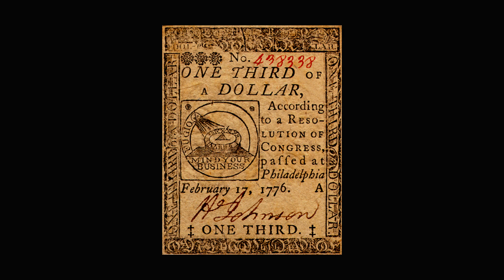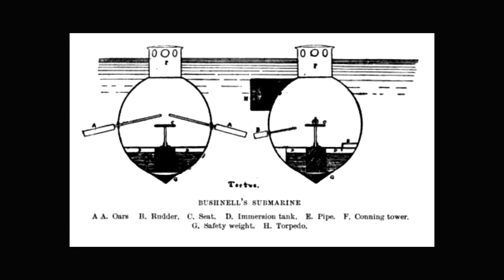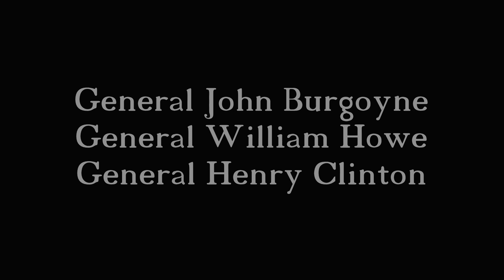5 Fascinating Facts About the American Revolution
Written & Researched by Aidan Tonge
Narrated & Edited by Ethan Woodgates